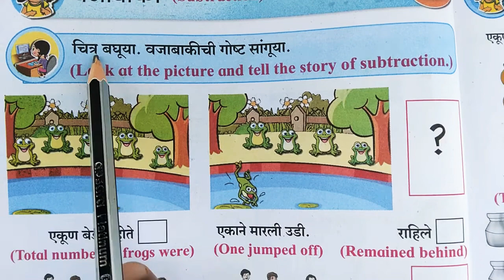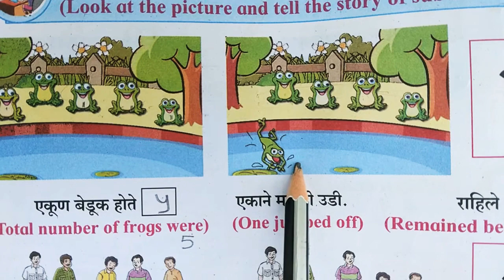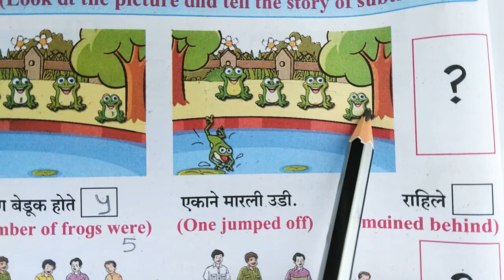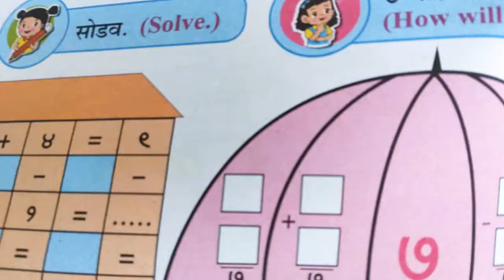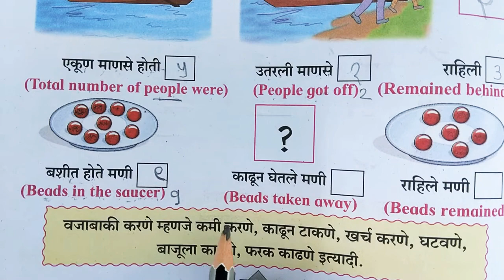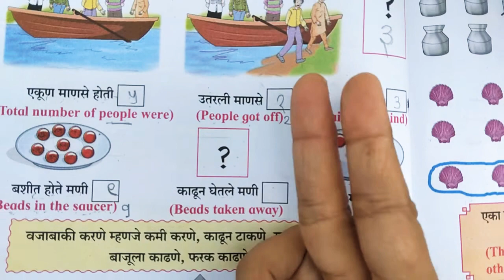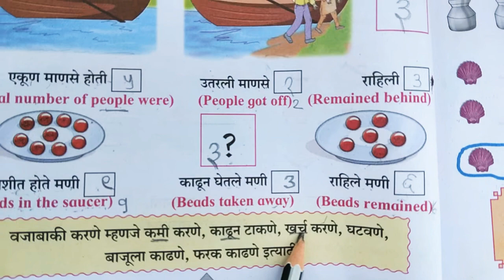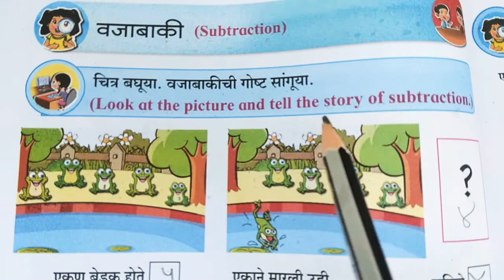वजाबाकी➖(Subtraction)1ली बालभारती भाग 2 इयत्ता_पहिली iyattapahili Part 2 नवीन अभ्यास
बालभारती एकात्मिक व द्विभाषिक#इयत्ता_पहिली1लीवजाबाकी कर. (subtract.)वजाबाकी (Subtraction)1ली, बालभारती भाग 2vajabaki ganitइयत्ता_पहिली1लीचित्र गप्पा (Picture talk)🏡👫1ली बालभारती भाग 1 iyattapahili इयत्ता पहिली📋1ली नवीन अभ्यासबालभारती
इयत्ता पहिली📋भाग एक📚🤷‍♀️Standard One Part 1👨‍💼 नवीन अभ्यास🤠 बालभारतीइयत्ता पहिली -नवीन अभ्यास || Class 1St-New Abhyaskram || Part-1इयत्ता पहिली -नवीन अभ्यास || Class 1St-New Abhyaskram || Part-1standard one part 11st standard in marathiइयत्ता पहिली मराठी नवीन अभ्यासक्रम sankhyache gane gauya let's sing the song of numbers
इयत्ता पहिली📋भाग एक Standard One Part 1👫पान क्र.2 मराठी नवीन अभ्यास बालभारती